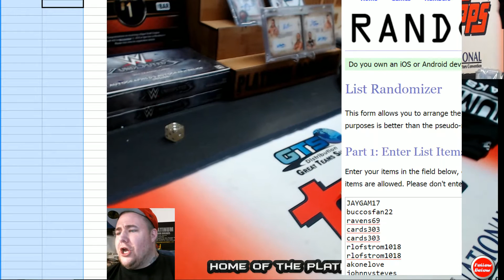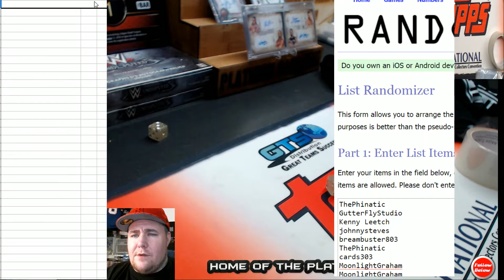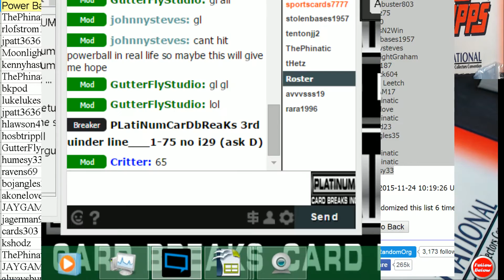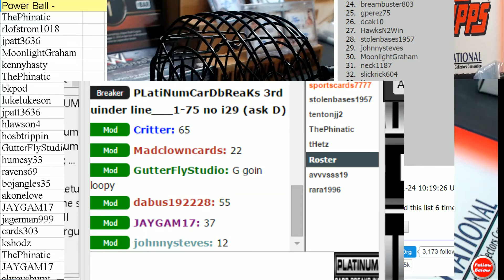Power Ball HOOOOO!!! Watch out